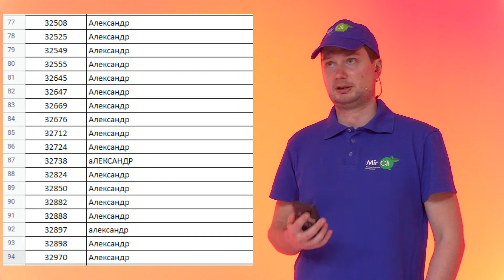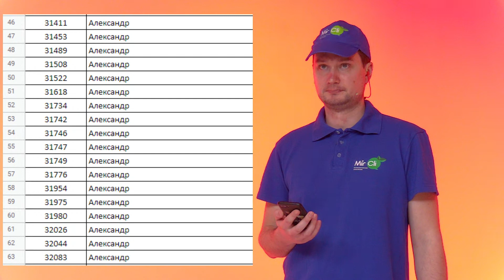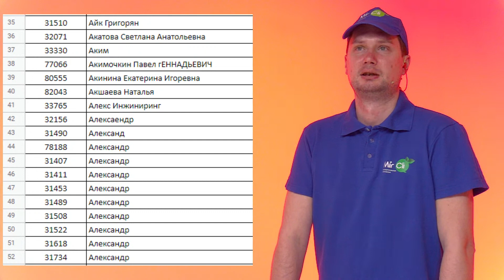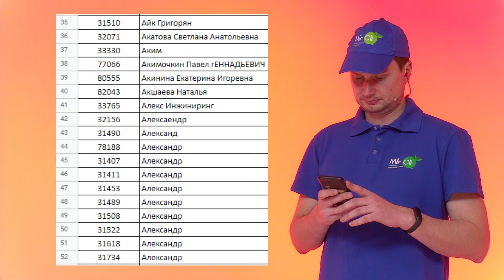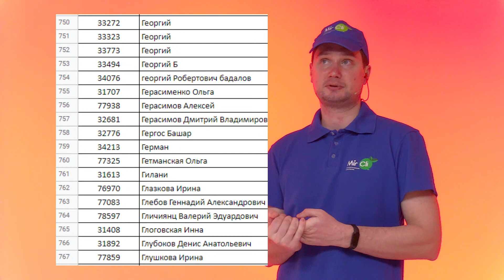Розыгрыш электрокамина Real Flame среди покупателей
Розыгрыш будет проводиться среди всех покупателей магазина MirCli с 1 декабря 2021 года по 10 января 2022 года.
Дата и время проведения: 9 февраля 2022 года в 14:00